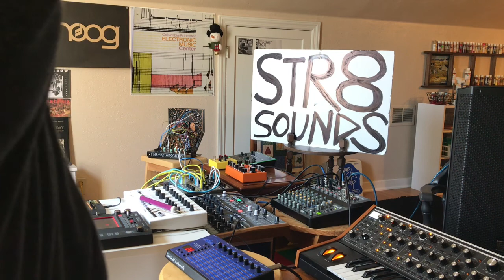Str8 Sounds "Bozo is Dead"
Studio soundscape jam on Folktek Mescaline, Moog Sub 37 sequenced by Abstrakt Instruments Avalon, Arturia DrumBrute processed by Korg Kaoss Pad 3 Plus, Korg Monotron Space Delay, JMT Synth UNVO-1, Pittsburgh Modular Lifeforms System 201. Video recorded on iPad Pro.